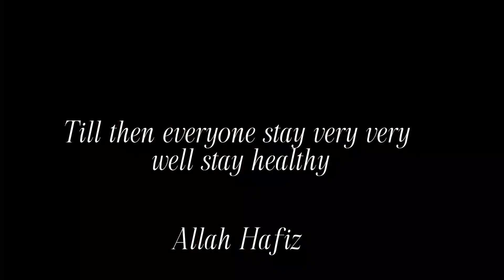নুডুলস আর ডিম দিয়ে অসম্ভব মজাদার নাস্তা রেসিপি ||Easy breakfast/Tiffin Recipe Noodles|Egg Noodles